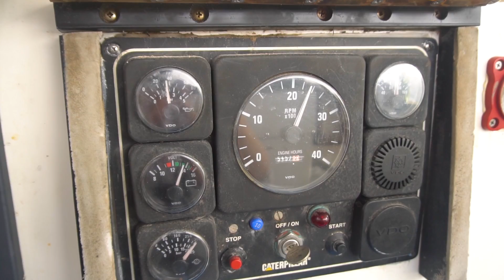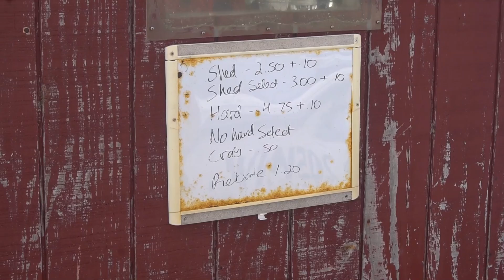Catch & Cook: Maine Lobster & Rock Crab | Field Trips Maine | Field Trips with Robert Field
In this episode Jamie and I are joining Captain Roy Fagonde out of Jonesport, Maine to experience a day in the life of a lobsterman. Roy shows us how to bait, haul and reset lobster pots. Then we do a little light tackle fishing for polluck and mackerel.

After that, we head back Roy's place to enjoy the fruits of our labor as Roy shows us how to pick and eat these delicious critters. Lobster and crab don't get any fresher than this!

HUGE THANKS to Capt. Roy and Dan Harden for being so welcoming and showing us such a good time.

Comment in the app that you watch my YouTube & I'll follow back!